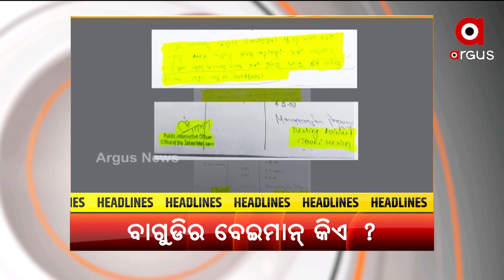Headlines @ 7 Pm | 22 July 2022 | Argus News